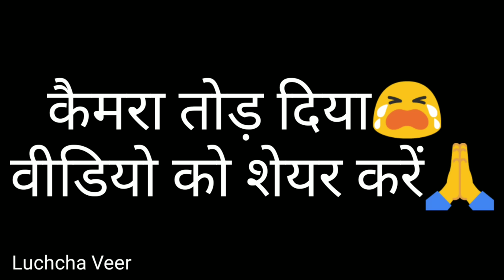Dada Ji Aap Ki Beti Se Shadi Karunga Prank On Desi Girl(Village) || Luchcha Veer